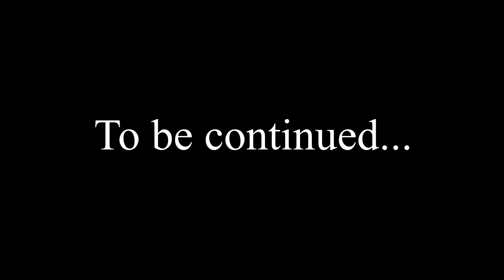CAR PARKING 🎮 REAL HORROR STORY (ep.1), Gameplay Android & IOS.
Game: Car Parking.
Game info:
• Free walking.
• Friend list.
• Voice Chat.
• Police mode
Car customization
• Highly-detailed environments
• 70+ cars with the real interior.
• 16 player skins
• Buildings with interior
Amazing gameplay
• 82 real-life parking and driving challenges.